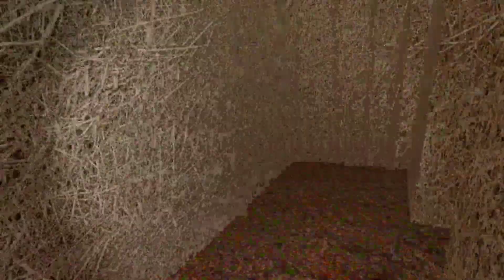Playing 7-12 big scary (part 2)